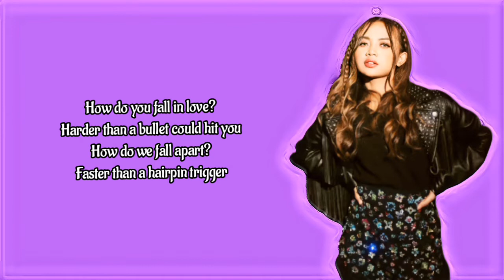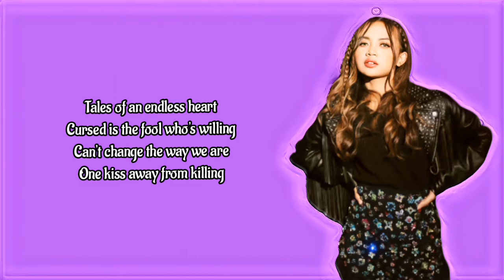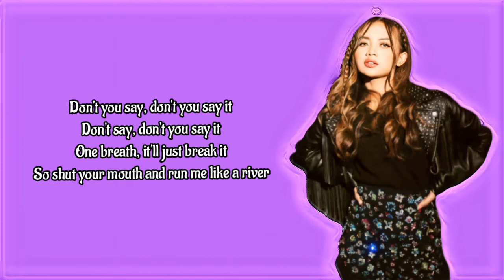Putu Maydea - RIVER Lirik (Bishop Briggs) | X Factor Indonesia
jangan lupa dukung penyanyi favorit kamu di X Factor Indonesia ❤